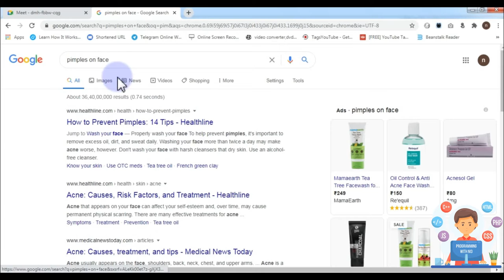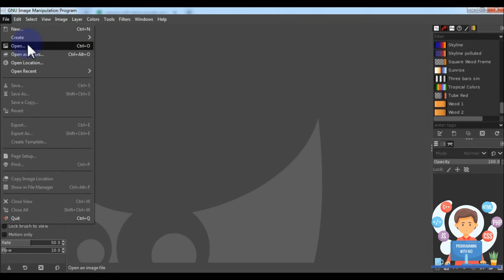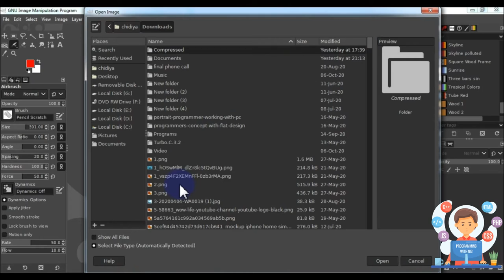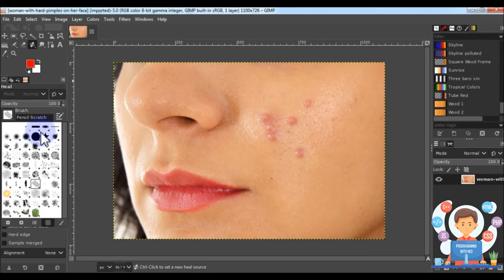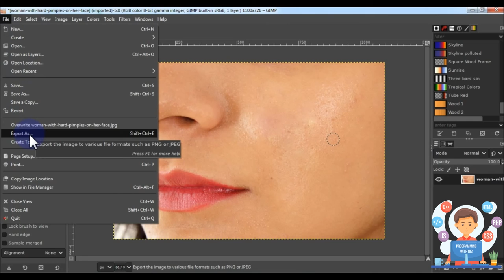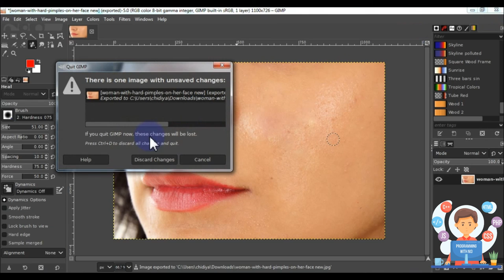How to use heal tool for making small correction in picture or image by using GIMP Software.